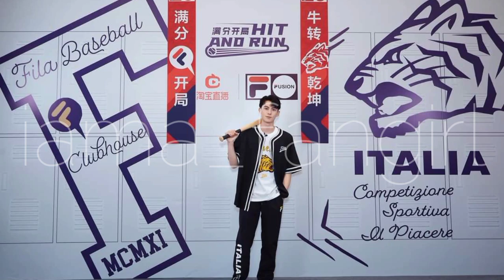Dylan Wang Update (January 23, 2021) |Dylan Wang for FILA💙❤️ | DYSHEN UPDATES